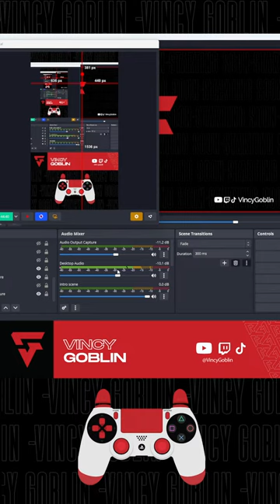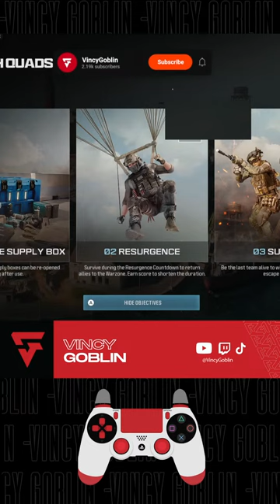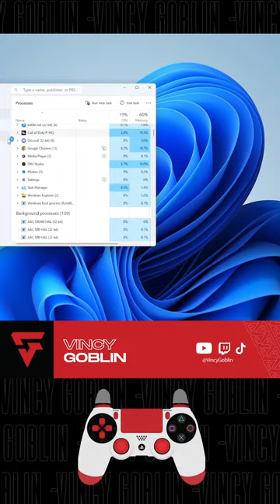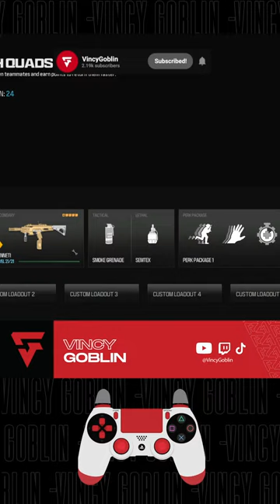LIVE : MW3 SEASON 3 || CONTROLLER POV || REBIRTH ISLAND IS BACK | MP | RWANDAN FPS GAMER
Controller layout setting : Tactical bumper jumper
Platform : PC